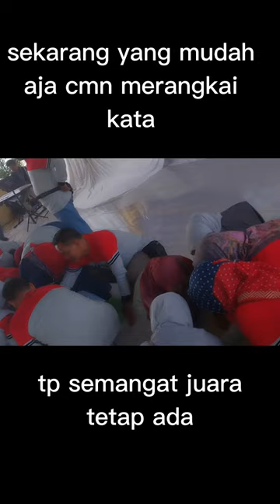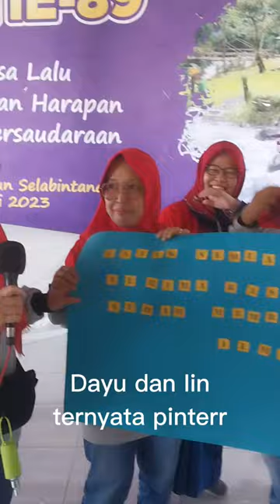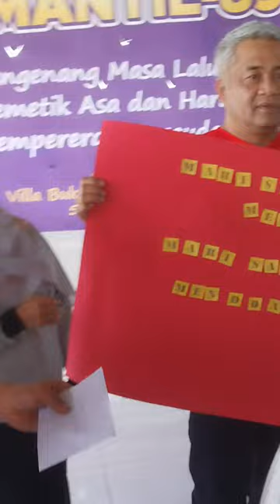Ada yang lomba tanpa soal tetap semangat , Reuni SMAN 3 Sukabumi Ang 89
Mungkin bisa jadi ide buat teman2 yang mau reuni mau acara apa
Seperti ini salah satu lomba yang kita adakan
Bisa ditonton keseruannya sampai selesai
Terima kasih